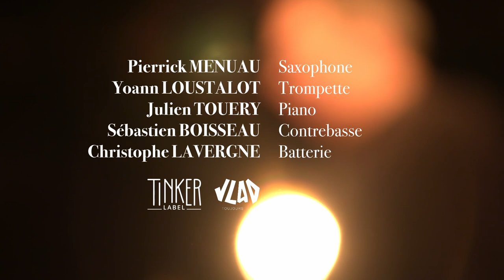NEW MORNING TOGETHERNESS ENSEMBLE 090322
Retour en images sur la release de l'album  "Togetherness Ensemble"
(Vlad/Tinker Label/L'Autre Distribution).
Pierrick Menuau, saxophone; Yoann Loustalot, trompette; Julien Touéry, piano; Sébastien Boisseau, contrebasse; Christophe Lavergne, batterie.